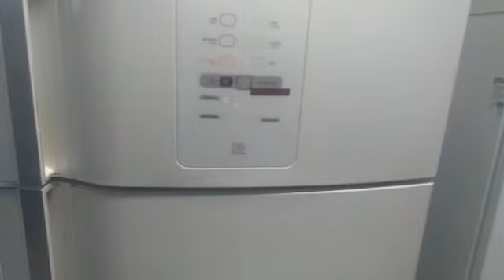Consertei minha geladeira sem usar Nenhuma ferramenta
Geladeira vazando água do congelador para a parte de baixo